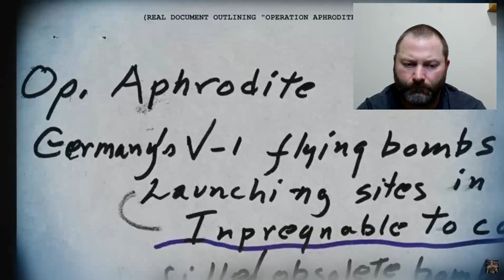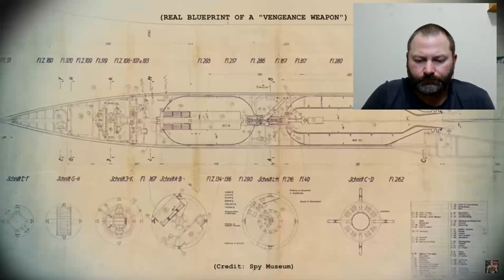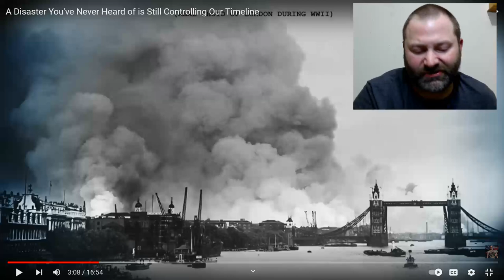Kris reacts A Disaster You've Never Heard of is Still Controlling Our Timeline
MrBallen Podcast is pretty good.
There are plenty of True Crime podcasts I listen to.  If you are interested let me know.